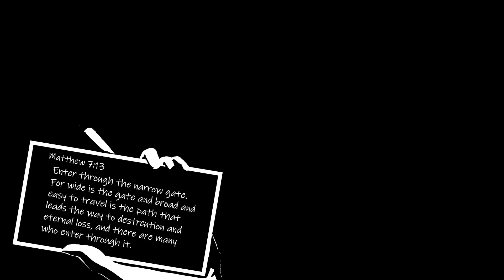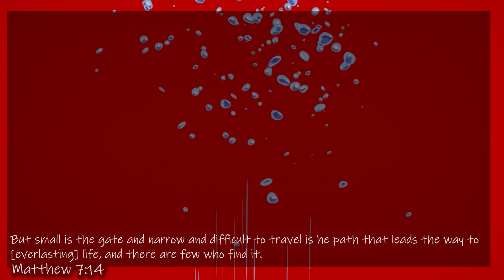Coffee Made from WHAT!?! | 12/5 | Persona 5 Royal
Hey everyone and welcome to Persona 5 Royal! Now that Shido is taken down we hang out with our confidants while we wait for the change of Heart.